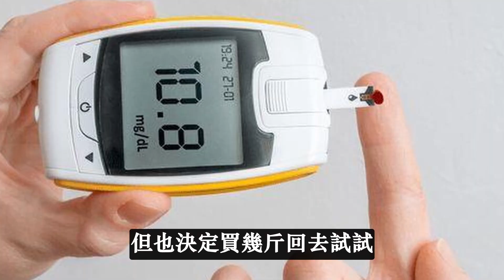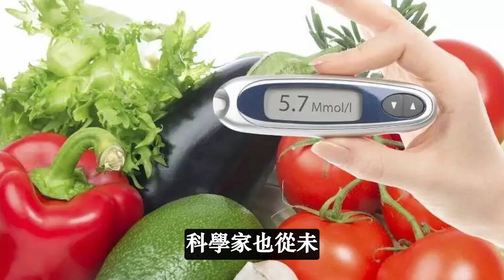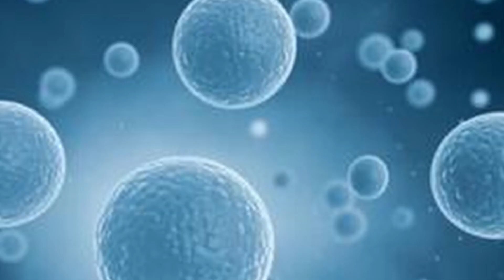日本研究：紅薯能消滅98%癌細胞，甚至還能降低60%的血糖？13億老人後悔看晚了#養生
健康養生，幸福人生！
大家好，這裡是專注養生的頻道
這紅薯抗癌、降血糖，究竟是真是假？
癌症是醫學界的難題，科學家也從未停止過探索的腳步，蔬菜也是各國科學家的研究對象，關於抗癌食物的話題，也深受人們關注，而關於紅薯抗癌的起源，還得從一項研究說起。